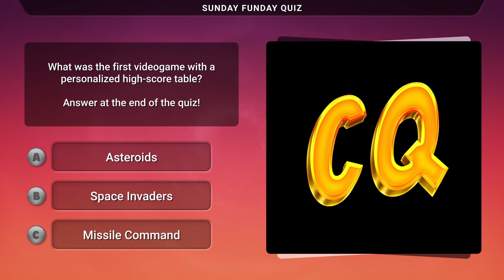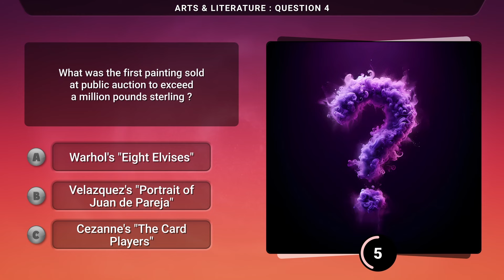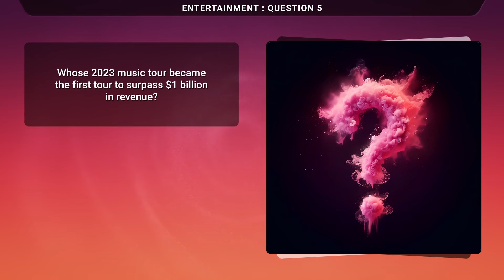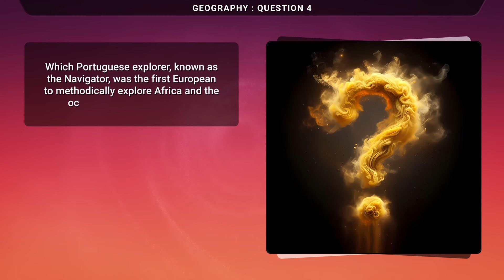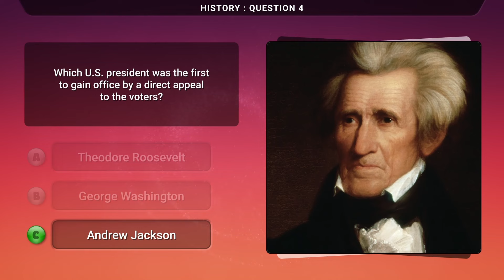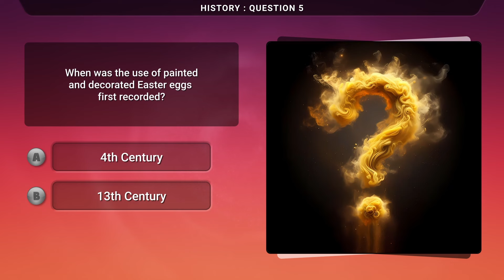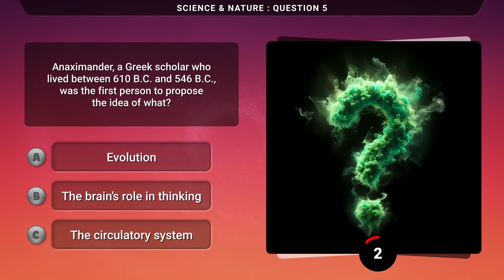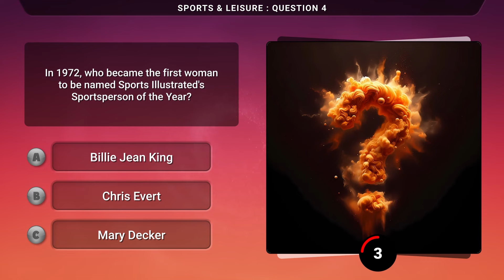Sunday Funday Trivia Quiz : 6 Rounds Of Multiple Choice Questions!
It's Sunday once again, so let's answer some trivia questions!  Today's quiz is 6 rounds of 5 multiple choice questions each, in the style of Trivial Pursuit - BUT today's quiz has a theme and that theme is "Firsts".  Make sure to stick around to the end for the answer to the the thumbnail question!